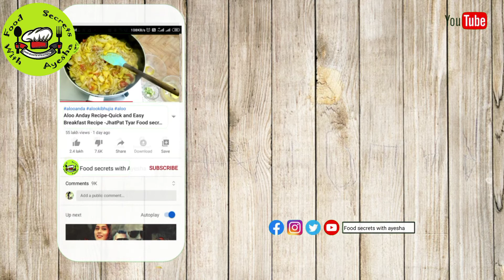Shahi Tukda Recipe | Shahi Tukray Recipe - Quick and Easy Shahi Tukra Recipe - Eid Special (2021)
Hey Friends, presenting you a special Shahi Tukda Recipe. This recipe is simple to prepare and makes for a perfect special occasion recipe. Enjoy this Eid with this amazing Shahi Tukda recipe . shahi tukra